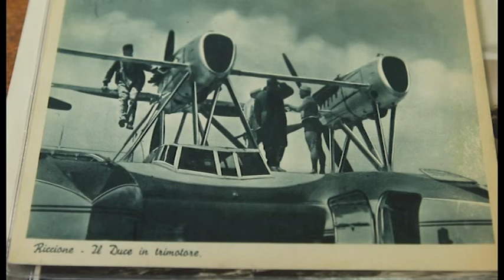TRAILER "RICCIONE RACCONTI DI UN MITO"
Il film, partendo dalle suggestioni degli anni '60, quando Riccione era una meta di vacanza imperdibile assieme a Capri e la Versilia, accompagna lo spettatore alle origini della Perla Verde per scoprire la storia dove tutto iniziò.
Era il gennaio del 1862 quando con la prima fermata del treno a vapore della tratta Bologna -- Ancona il parroco illuminato Don Carlo Tonini, fedele sostenitore dei benefici terapeutici dei bagni di sole e di mare, portava i bimbi affetti dalla scrofolosi al mare: si iniziarono a costruire così gli ospizi marini e poi, immersi in splendidi giardini, i primi villini, ad opera di una elite di nobili e benestanti innamorati della bella zona.
Nella seconda metà dell'800 Riccione era già un luogo di vacanza, ma forti erano i disagi che residenti e turisti dovevano sopportare tra strade disagiate, mancanza di illuminazione pubblica, fognature e acqua corrente, così quel piccolo borgo di periferia, mal sopportato dalla più affermata città di Rimini, decide di insorgere lottando per la propria autonomia: il 19 ottobre 1922 la frazione di Riccione si stacca da Rimini e diventa Comune.